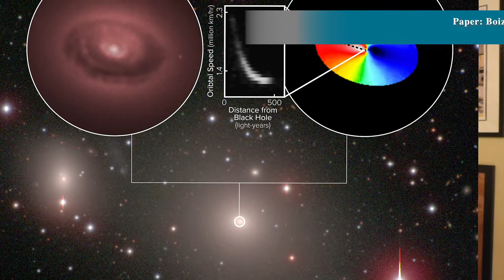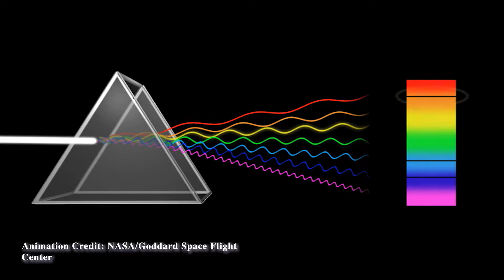Cosmic Game Connections: Black Hole Influencers and On Tour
A group of researchers recently reported that they were able to determine the mass of a supermassive black hole by mapping out a disk of gas swirling around it. In this video I discuss this result and how it connects to the game On Tour.

Press release from NRAO: ALMA Dives into Black Hole’s ‘Sphere of Influence’